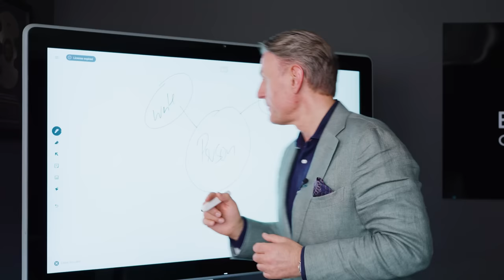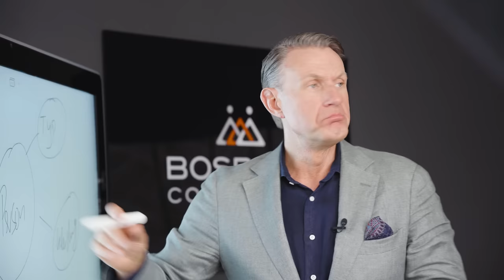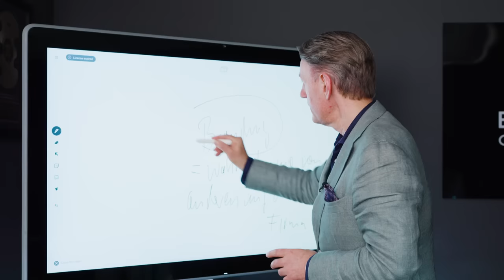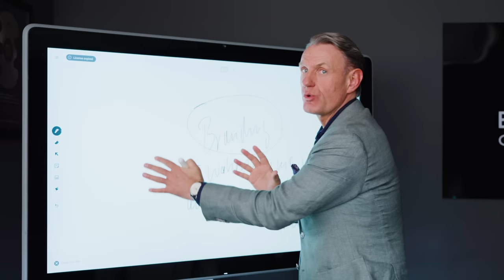Was sagt man über dich, wenn du den Raum verlässt?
In diesem Video, erkläre ich dir was Branding bedeutet und warum es für dich als Immobilienmakler wichtig ist.

Die Ziele sind:
1. eine volle Objekt-Pipeline
2. verkaufbare Immobilien und attraktive Umsätze
3. kurze Vermarktungsdauer
4. mehr AM statt Im Unternehmen zu arbeiten
5. sich als Unternehmer weiterzuentwickeln
6. persönliche und finanzielle Freiheit